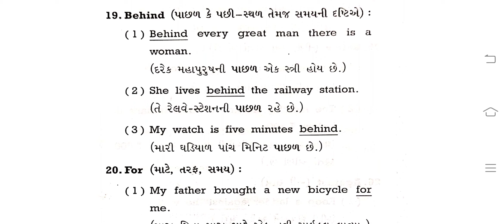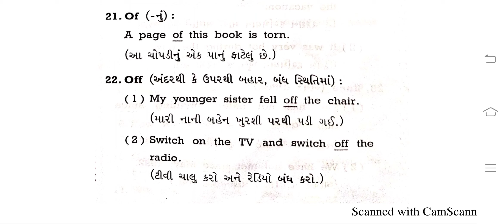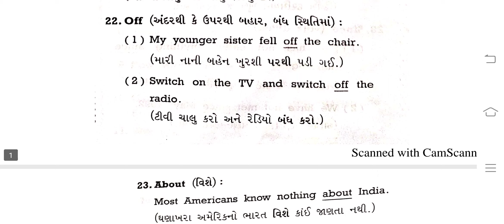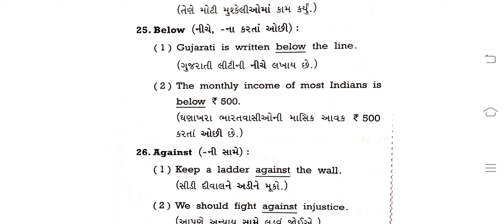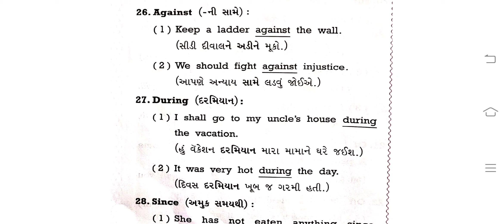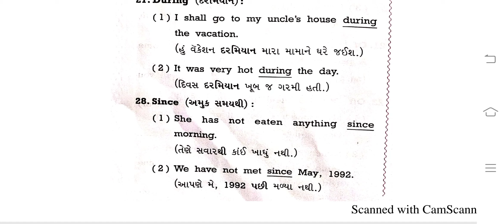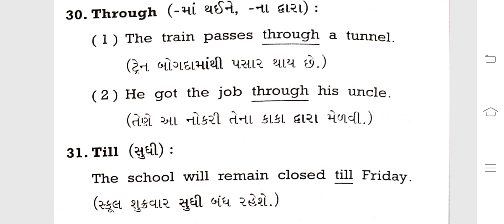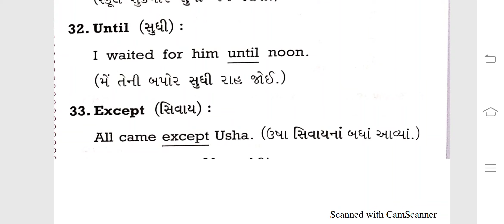ENG.grammar EASIEST WAY TO LEARN PREPOSITIONS(part-2)